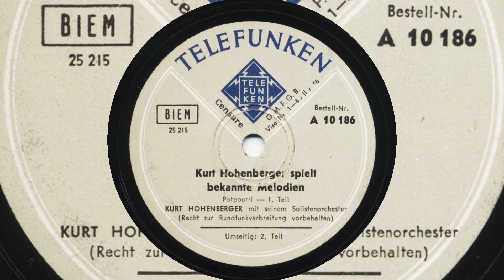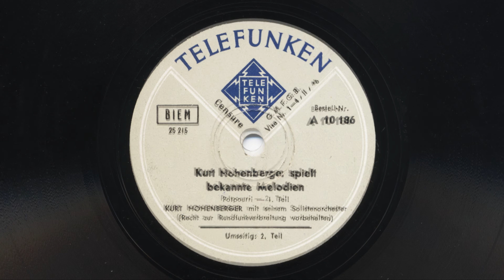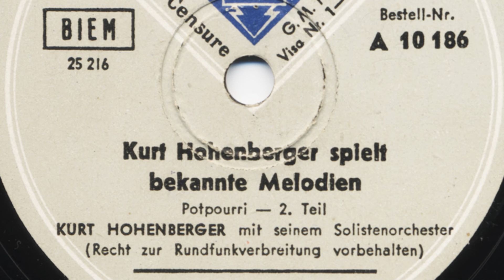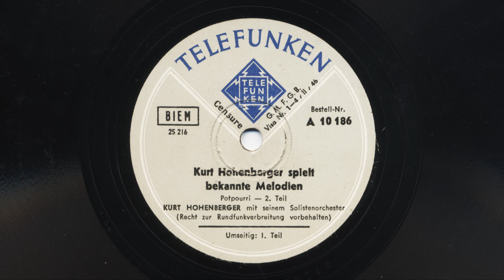Kurt Hohenberger spielt bekannte Melodien (1940)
KURT HOHENBERGER mit seinem Solistenorchester

KURT HOHENBERGER SPIELT BEKANNTE MELODIEN
Potpourri

Telefunken A 10186; 25215/25216
Berlin, 1. Oktober 1940

I:
Sag' beim Abschied leise Servus
Kann denn Liebe Sünde sein?
Am Abend auf der Heide / La bella reginella
Rosamunde / Skoda Lasky / Beer Barrel Polka

II:
Ich brauche keine Millionen: Musik! Musik! Musik!
Komm' zurück! / Tornerai / J'attendrai
Nur nicht aus Liebe weinen

Kurt Hohenberger (tp)
Walter Dobschinski (tb)
Herbert Müller (cl,as)
Detlev Lais (ts)
Fritz Schulz-Reichel (p)
Serge Matull (g)
Richard Wanek (b)
Harry van Dyk (d)

Alle übrigen Titel aus dieser Sitzung (vier Aufnahmen mit Rosita Serrano) gibt es in der Playlist bei Heinz Becker